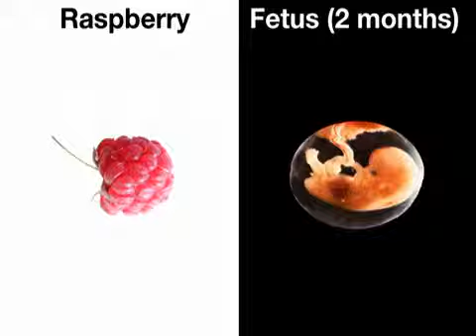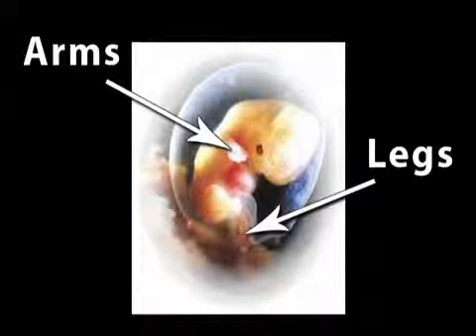Your Pregnancy - Weeks 5 to 8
- Here's what to expect during the 2nd month of your pregnancy.